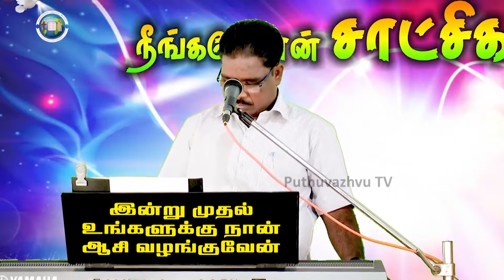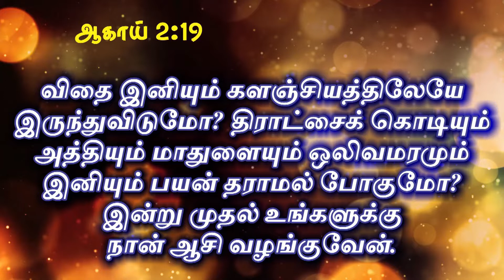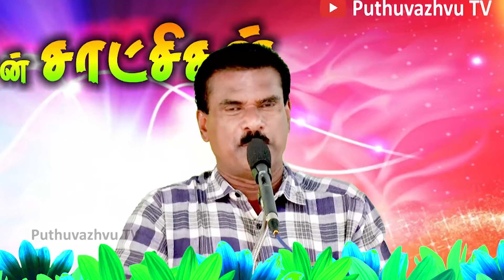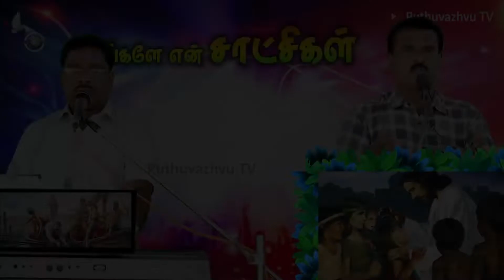இன்று முதல் ஆசிர்வதிப்பேன் l DAY 30 l நீங்களே என் சாட்சிகள் l பாகம்-2 l Puthuvazhvu TV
இன்று முதல் ஆசிர்வதிப்பேன் l DAY 30 l நீங்களே என் சாட்சிகள் l பாகம்-2  l வெளியீடு கத்தோலிக்கப் புதுவாழ்வு தியான நிலையம் l 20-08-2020

A/c Name: THOOYA AAVIYIL PUTHUVAZHVU TRUST
A/c No. : 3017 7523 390
IFSC : SBIN0000928

Canara Bank, Gunaramanallur
A/c No. : 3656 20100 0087
IFSC : CNRB0003656